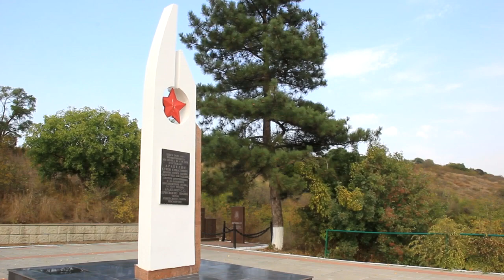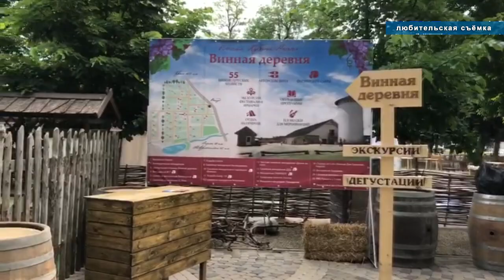Новости "Анапа Регион" от 18 мая 2018 года